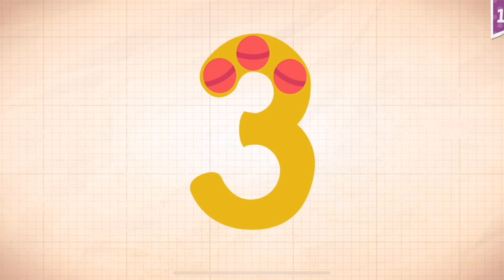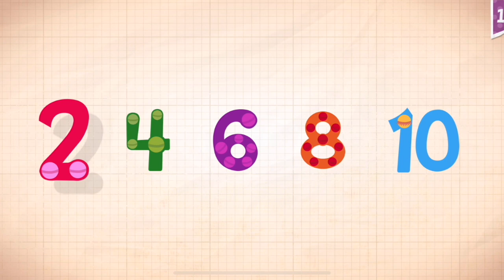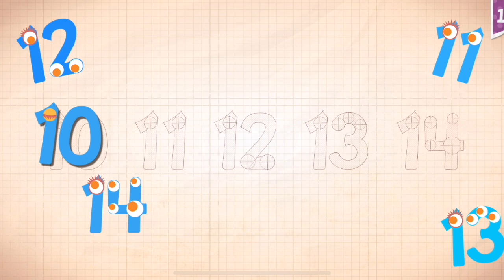Endless Numbers Learn To Count 1 to 10 Best App For Kids Count 1 to 50